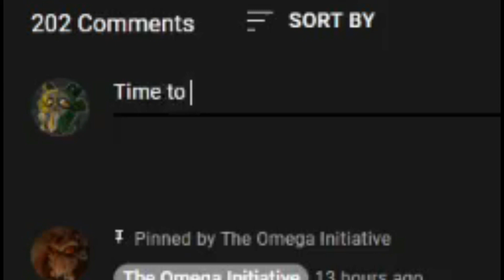What if the Enclave won...?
The question all Navarro veterans ask themselves...

The music in the video Acolytes of a New God is a banger.